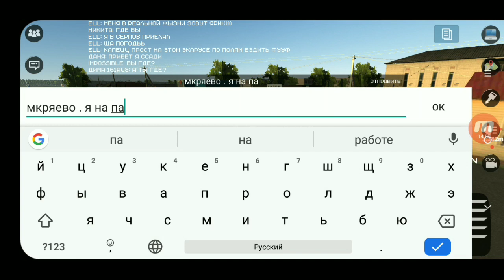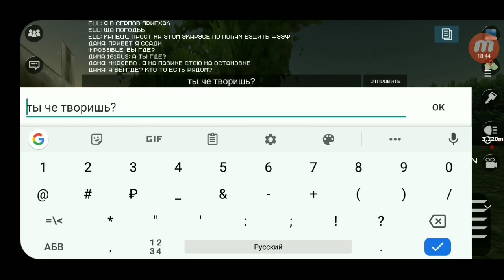Motor Depot. Маршрут: Серпов - Карнуково - Елсы - Парандай - Микряево. На Пазике.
1xbet лучшая контора.